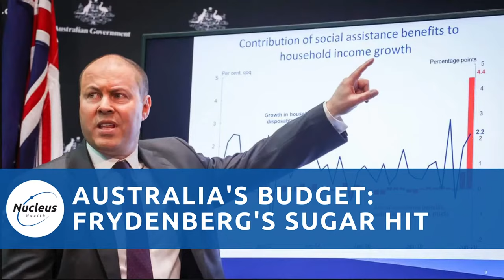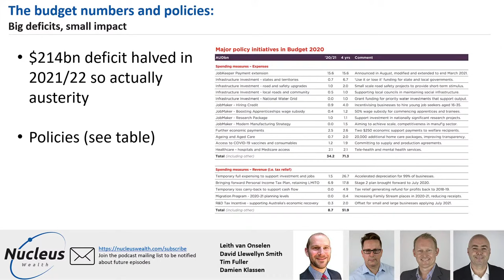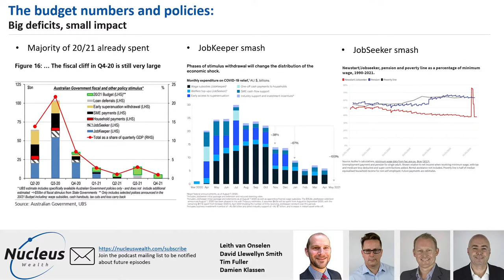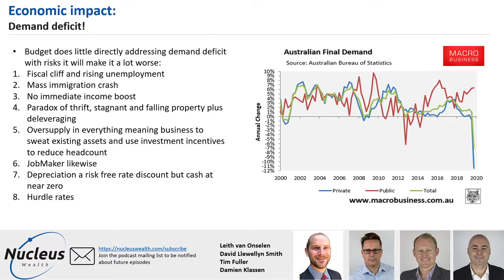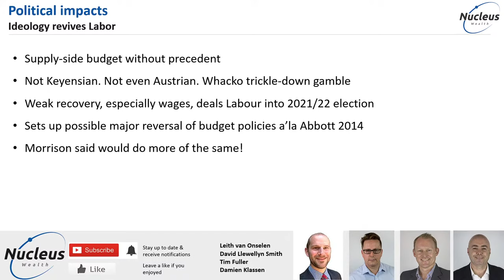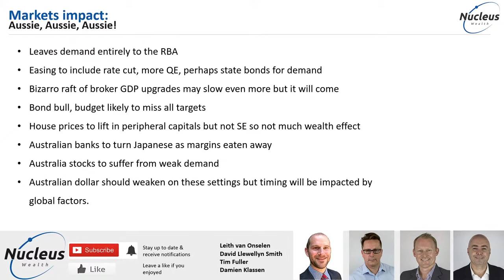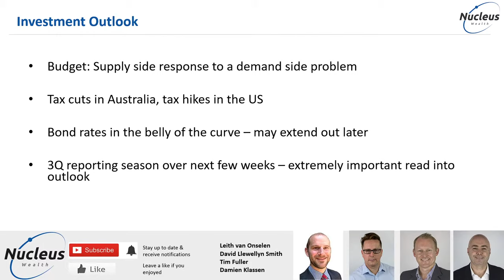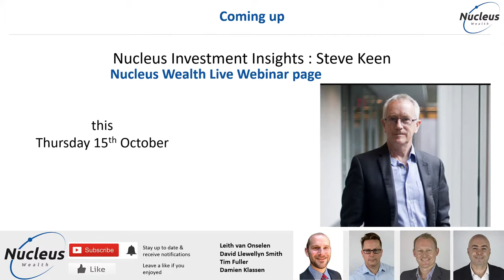Australia's Budget - Frydenberg's Sugar Hit | Nucleus Investment Insights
With Frydenberg's recent announcement of Australia's Budget, we thought it prudent to schedule a special episode of the investment webinar today, in which Nucleus Wealth's Chief Strategist David Llewellyn Smith, Chief Economist Leith van Onselen, Head of Investments Damien Klassen, and Head of Advice Tim Fuller dive into Frydenberg's Sugar Hit (aka Australia's Budget).

On the agenda:
The budget numbers & policies
Economic, political and market impacts
Investment implications

Nucleus Wealth is an Australian Investment & Superannuation fund that can help you reach your financial goals through transparent, low cost, ethically tailored portfolios.

The information on this podcast contains general information and does not take into account your personal objectives, financial situation or needs. Past performance is not an indication of future performance. Damien Klassen and Tim Fuller are an authorised representative of Nucleus Wealth Management. Nucleus Wealth is a business name of Nucleus Wealth Management Pty Ltd (ABN 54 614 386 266 ) and is a Corporate Authorised Representative of Nucleus Advice Pty Ltd - AFSL 515796